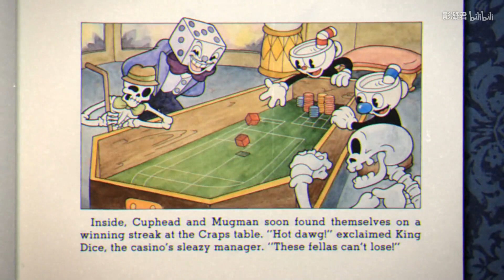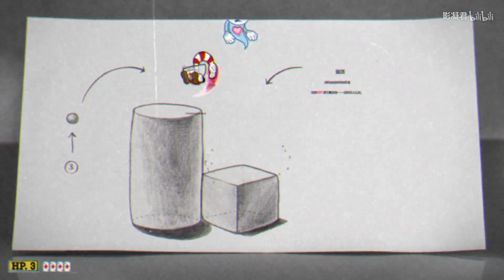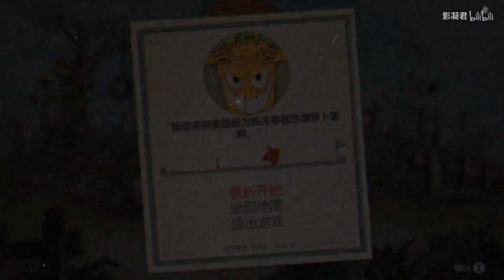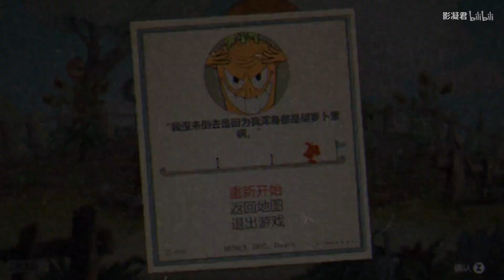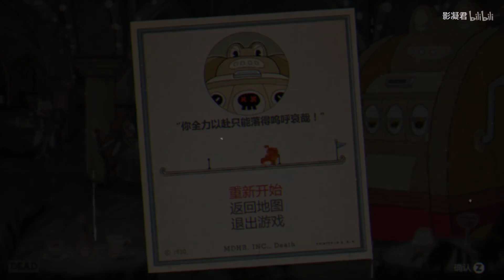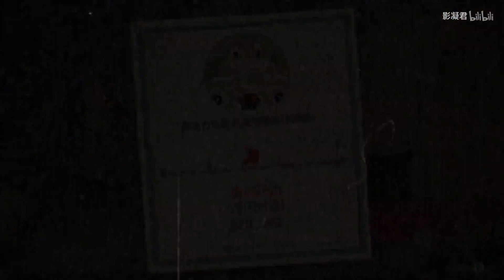【茶杯头】这是个很棒游戏[认真脸]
相关游戏: 茶杯头
简介补充: 你们愿意点推荐，分享，收藏，我就很高兴了
记得要投点硬币哦
你们的关注就是我的动力